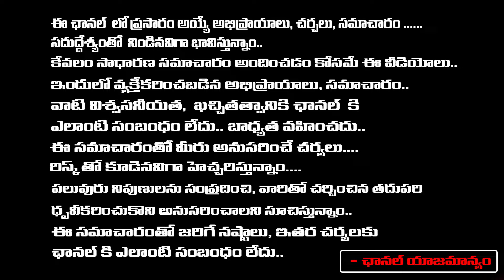Big Shock to Ys Sunitha Reddy Over Viveka's Incident Accused | Redtv Talkies